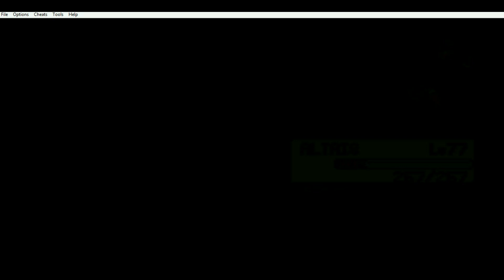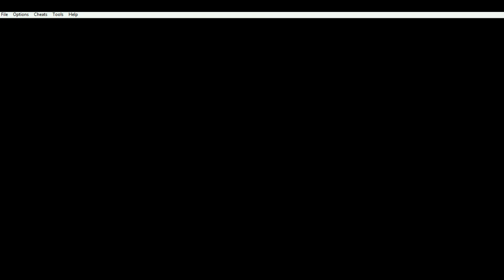Pokemon fire red nuzlock episode 112 Minimum 3